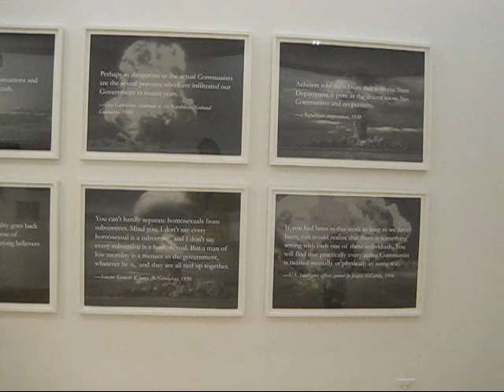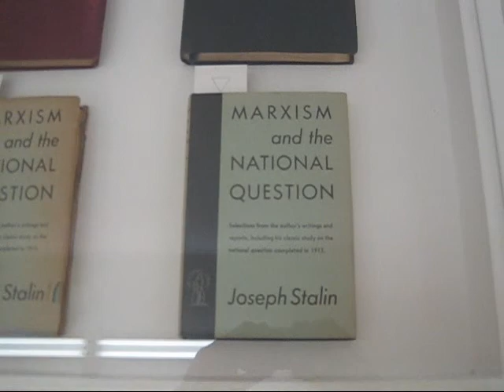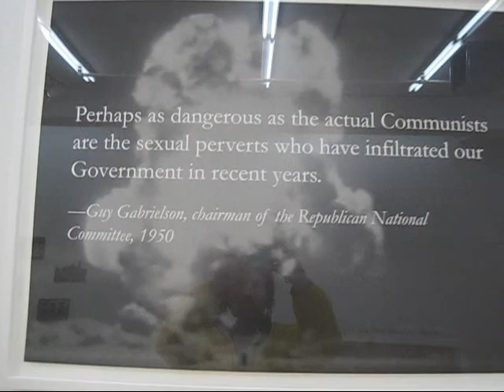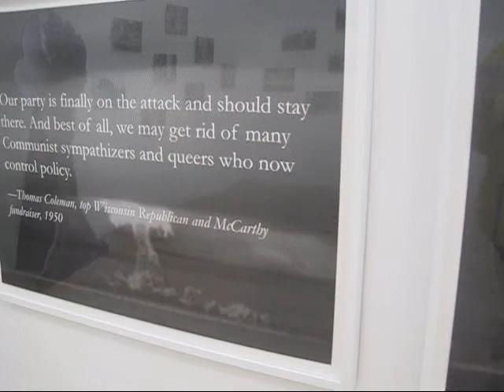Yevgeniy Fiks at Winkleman, NYC (Feb. 2013)